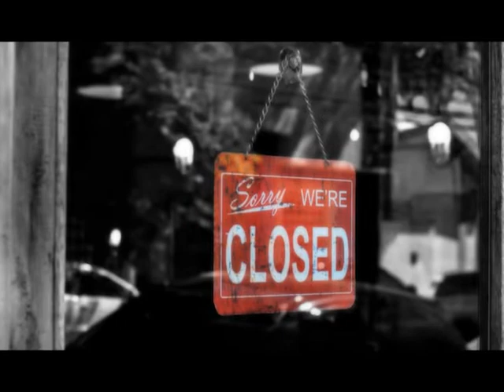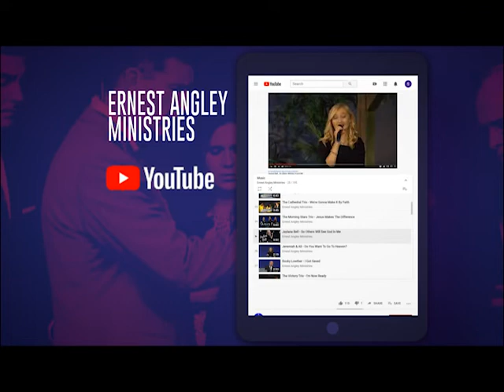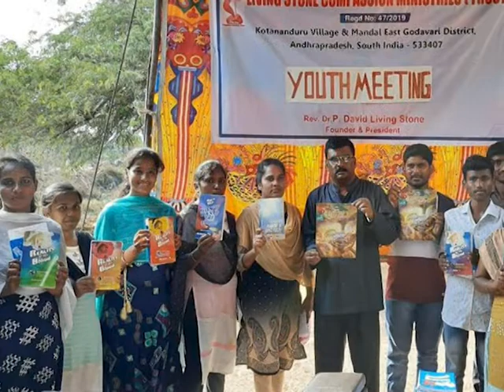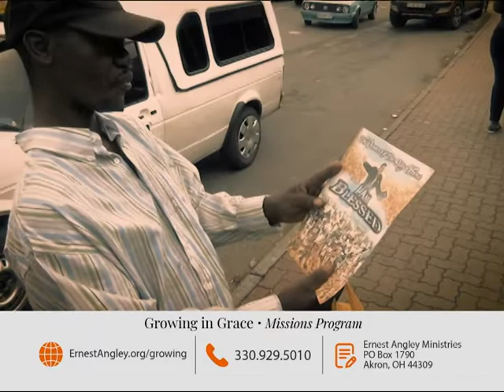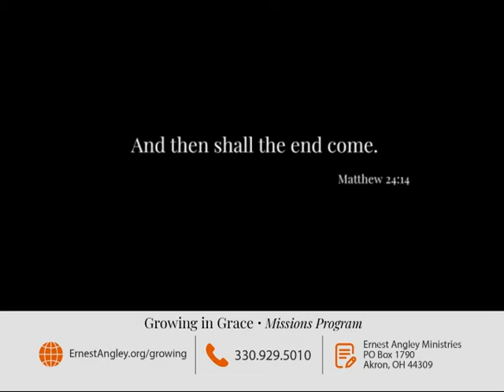God's Miraculous Supply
The Ernest Angley Hour | God's Miraculous Supply

The Bible is full of examples of God supplying people's needs in all kinds of situations. You must let those examples become real to you or God will not be able to supply for you.